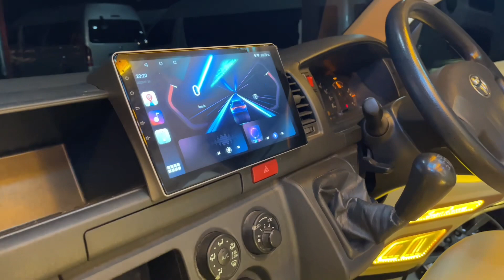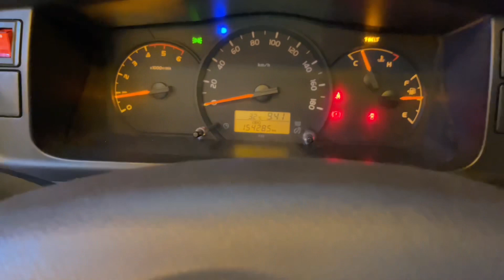🚌💨VIP สไตล์ใหม่ เรียบหรู ดูแพง😚 Toyota commuter 3.0ดีเซล ปี16 สีขาว เกียร์ธรรมดา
Toyota commuter 3.0ดีเซล ปี16 สีขาว เกียร์ธรรมดา

ดาวน์เริ่มต้น 239,000 บาท
ผ่อนเดือนละ 16,xxx/72 เดือน
แต่งหลังคารีไอพีใหม่
แอร์ใหม่ไมโครบัสหลัง
หุ้มข้างใหม่รอบคัน
หุ้มแผงประตูหน้า
คอลโซลเตี้ยใหม่
กล่องเก็บของ
ผ้าม่านทูโทน
เบาะใหม่วีไอพี9ที่นั่ง(3แถว)
ทีวีจอพับไฟฟ้า24นิ้ว เครื่องเล่นแอนดรอย
ชุดเครื่องเสียง ตู้ซับ จุดชาร์จuรb
ล้อแม็กซ์ขอบ17 ยางใหม่
บันไดมีไฟ
เสกิร์ตรอบคัน

✍️นัดดูรถจริง ไม่ผ่านนายหน้า ตัวแทน ติดต่อ👇
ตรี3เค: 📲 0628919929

‼️ออกรถวันนี้  ขับฟรี 90 วัน